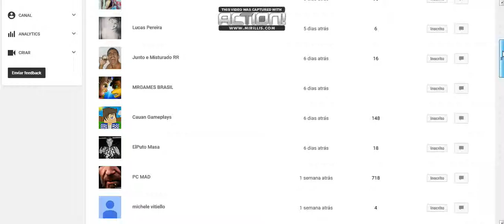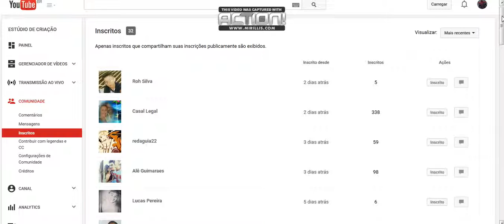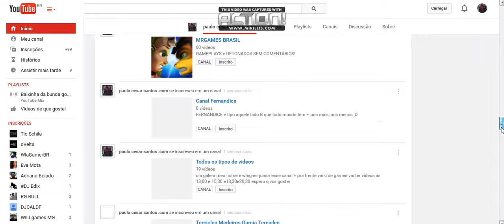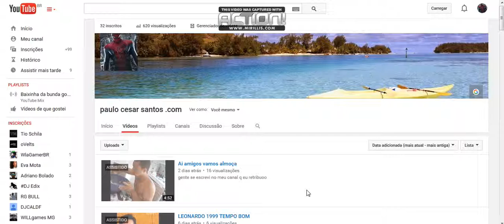quem se inscrever no meu canal eu devolvo com 2 inscritos a mais no seu !!!